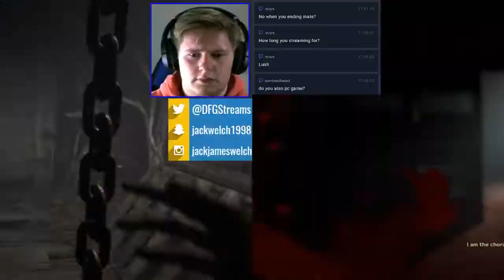THIS GAME MAKES ME MAD! | OUTLAST 2 FUNNY MOMENTS MONTAGE!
If you wanna see more be sure to leave a "LIKE"